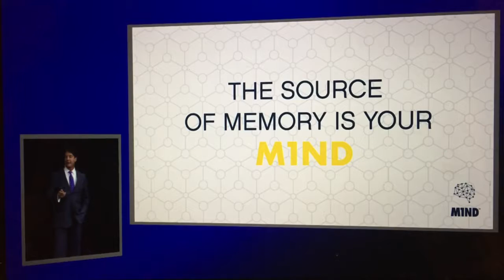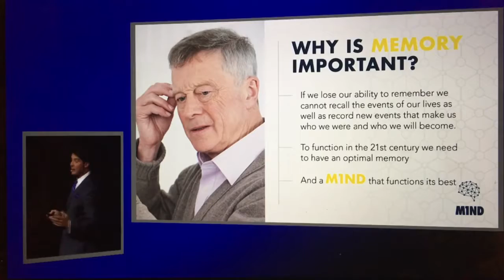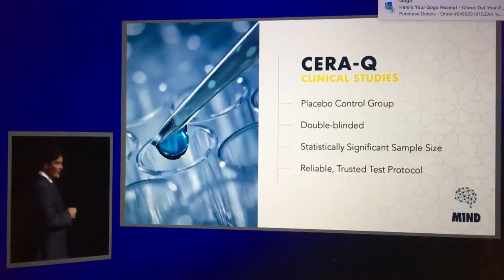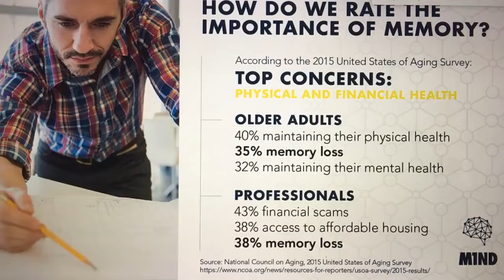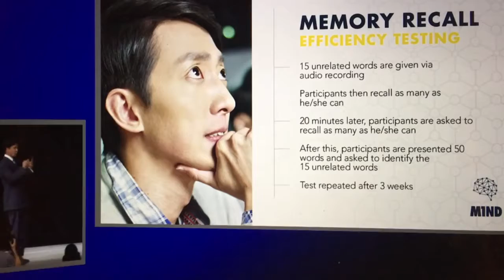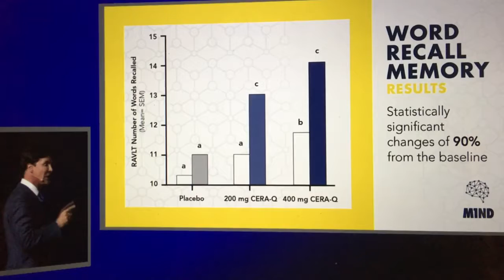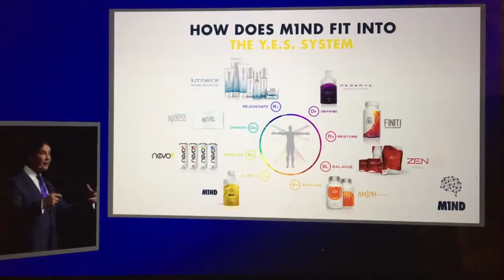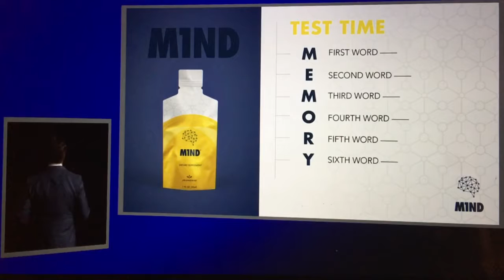Dr Vincent Giampapa explains ' M1ND' by Jeunesse ~ Sue Sheard